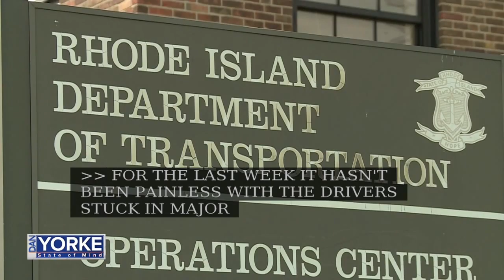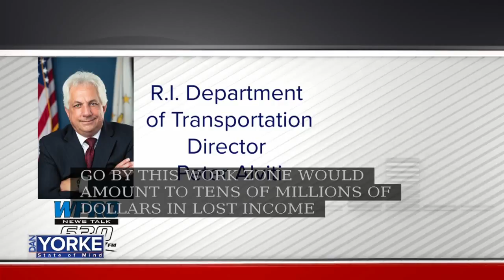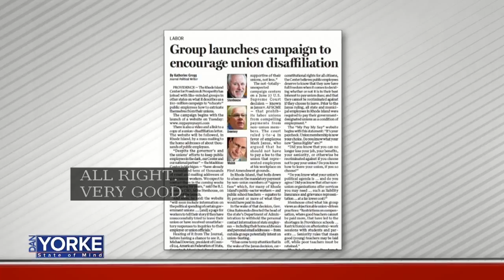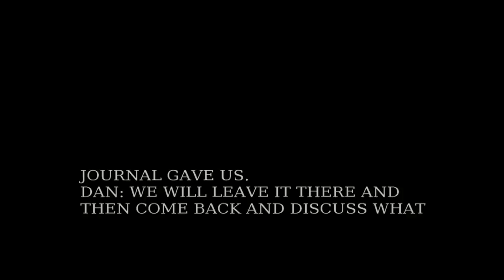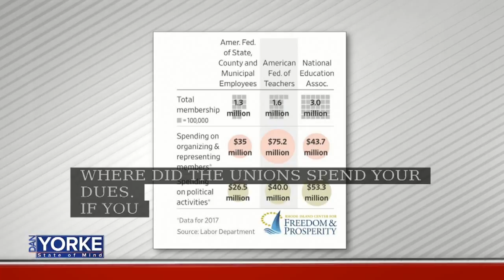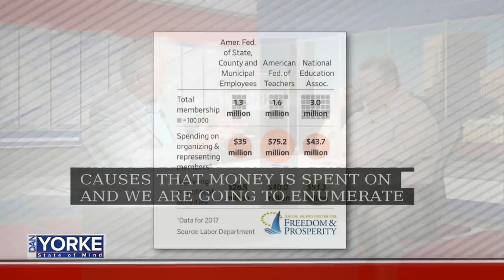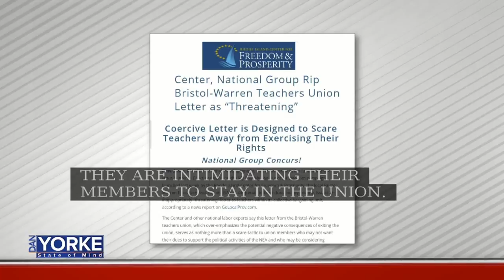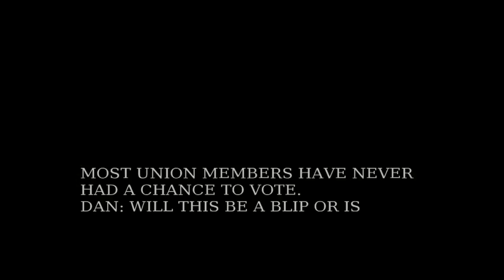8/27: RI Center of Freedom and Prosperity's Mike Stenhouse talks union disaffiliation and more on St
8/27: RI Center of Freedom and Prosperity's Mike Stenhouse talks union disaffiliation and more on State of Mind